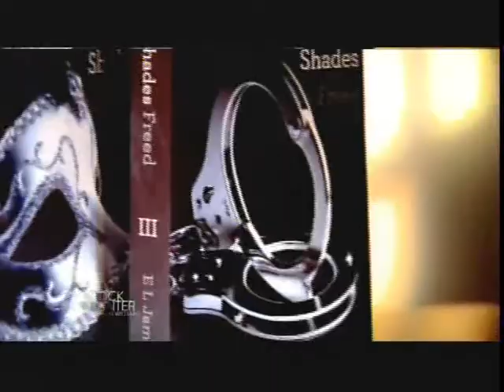Great Northern Paper's economic boom from Fifty Shades - Rock Center with Brian Williams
Sept. 27, 2012 - The popularity of the Fifty Shades of Grey novels has helped revive East Millinocket, Maine.  The city, once dubbed the town that paper made, had fallen on hard times. A few months after reopening its largest paper mill, Random House enlisted the mill to print the trilogy to keep up with growing demand. Rock Center's Harry Smith reports.